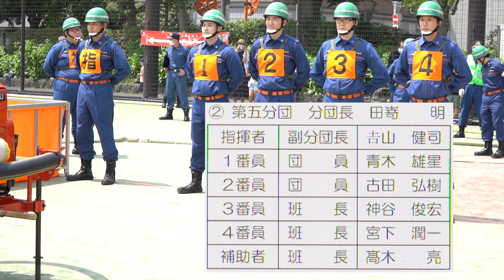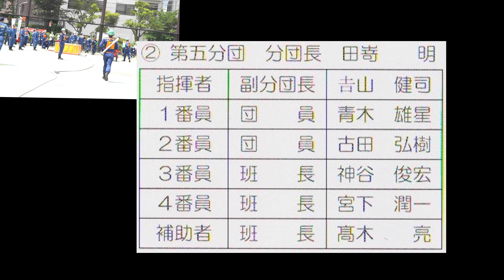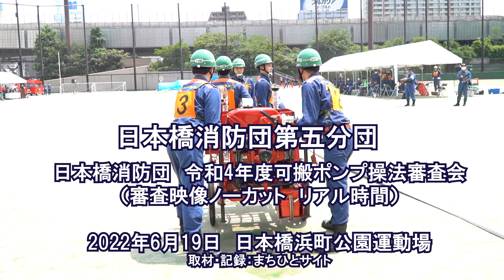日本橋消防団第五分団 令和4年度可搬ポンプ操法審査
日本橋消防団　令和4年度可搬ポンプ操法審査会
（審査映像ノーカット　リアル時間）
2022年6月19日　日本橋浜町公園運動場